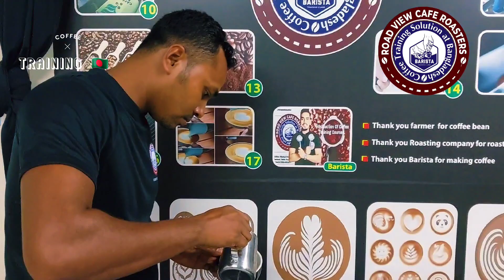Student Biplob Hosen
Greetings from coffee training solutions at Bangladesh

Course details

01. Basic barista -1  day(6hour)

02. Barista Advanced: 4 days

03: Barista Professional level:7days
04. Barista Professional Level :10days
05. Weekly training available

Including:
Training modules
Lunch
Video shoot
Certificate

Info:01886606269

Basic barista -1  day(6hour)

Barista Advanced(4days)

Barista Professional 7 days

Barista Professional level 10 days

Address:
Location map link:

For students Professional Course 7days or 10days

Training time/day customize available